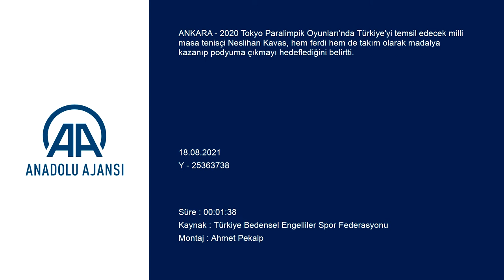Paralimpik masa tenisçi Neslihan Kavas'ın hedefi Tokyo'da madalya sevinci yaşamak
2020 Tokyo Paralimpik Oyunları'nda Türkiye'yi temsil edecek milli masa tenisçi Neslihan Kavas, hem ferdi hem de takım olarak madalya kazanıp podyuma çıkmayı hedeflediğini belirtti.